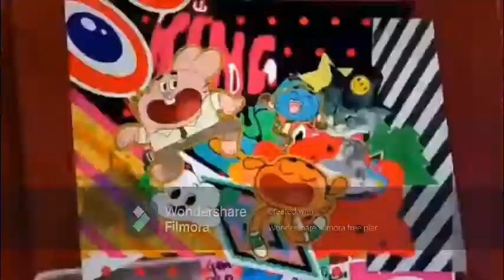QUI EST LE PERSO LE PLUS PUISSANT ?! 👊